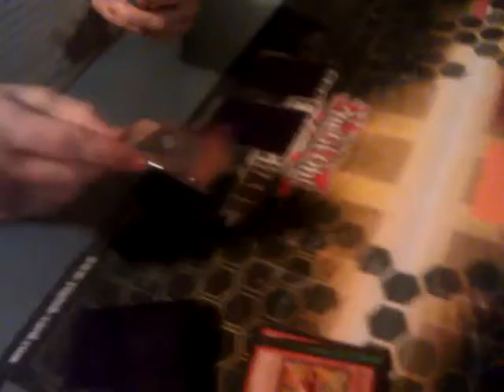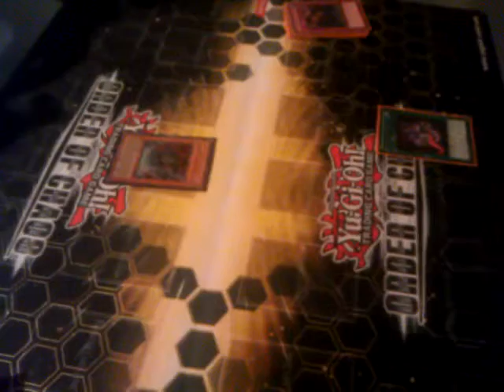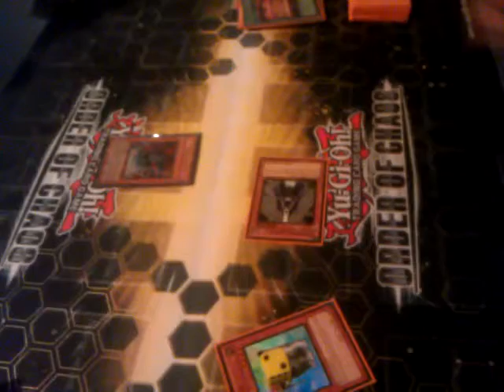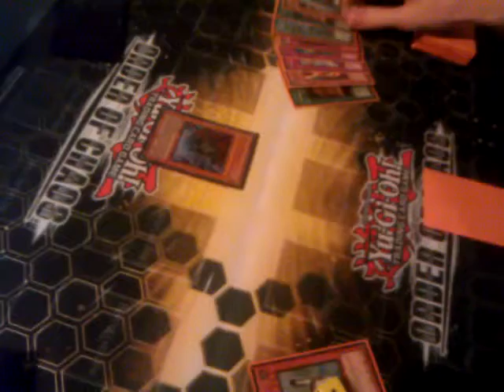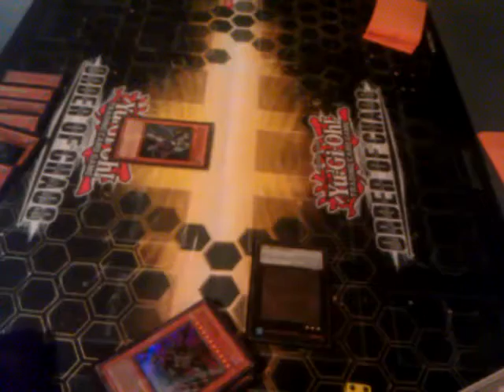Back From the Banned-Synchro Cat(CrimsonGeneral2) vs Piper Chaos(Zach) 3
bfb game 3